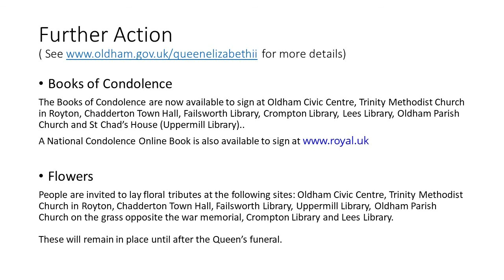Service 220911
Sunday Worship 11th September 2022 - All my hope on God is founded